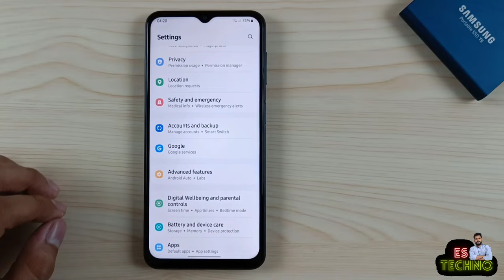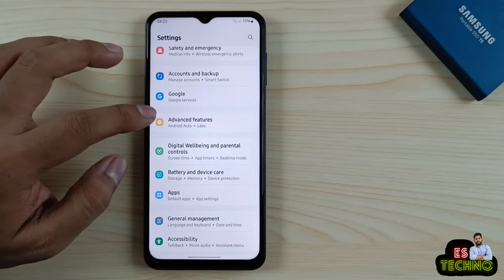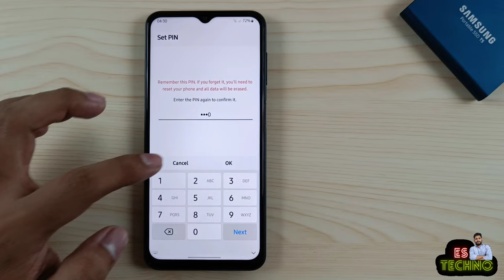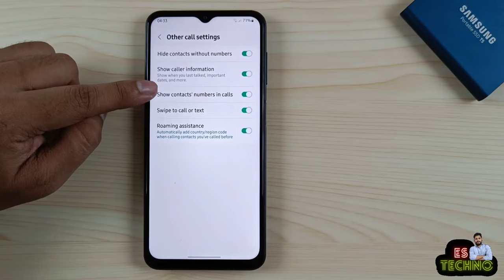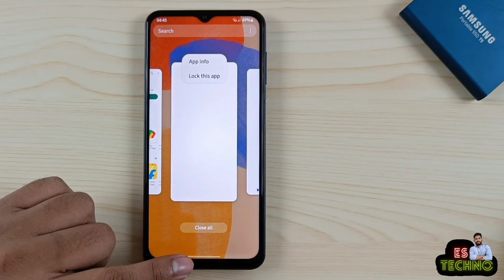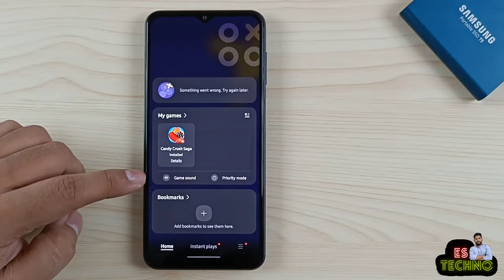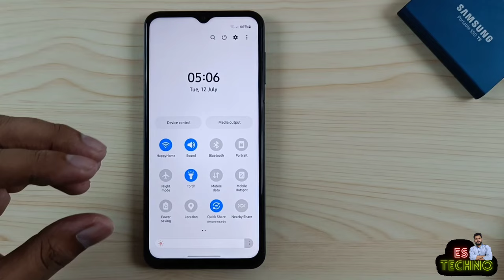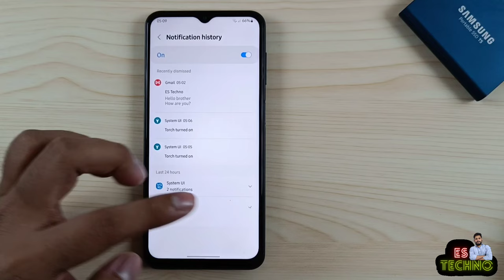Samsung F13 : Change These 15 Settings Right Now To Use Your Phone Like A Pro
00:00 Intro
00:41 Make UI Faster
01:51 Double Tap To Lock / On
02:16 Set Brightness Slider On Top
03:05 Unlock Phone Without Ok
04:13 Face Unlock Without Swipe
05:07 Hide Numbers On Calling Screen
05:38 Protect Battery
06:19 Reduce Blur Effects
07:10 Enable Multi Window For All Apps
08:19 Edit Lockscreen Shortcuts
09:07 Improve Gaming Performance
09:52 Customize Share Sheet
10:46 Adjust Torch Brightness
11:30 Mini Call Pop Up
12:28 Notification History
13:21 Wrap Up